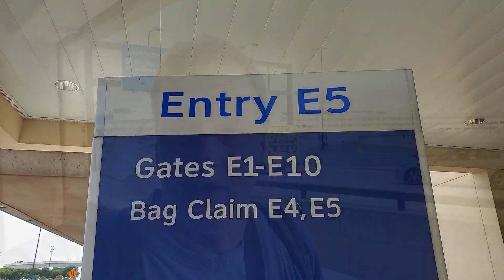The Trip Back To Waco - Escaping The Mouse - ETM-70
Made my way back to Waco today in a fairly uneventful trip.  An update on my father (Spoiler Alert: he's home from the hospital).